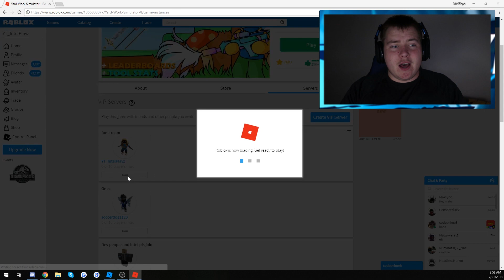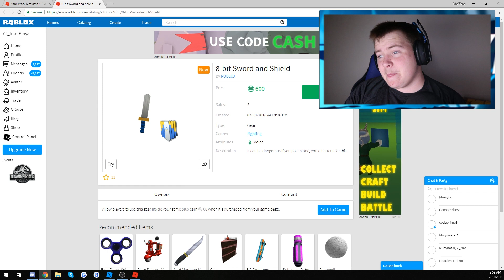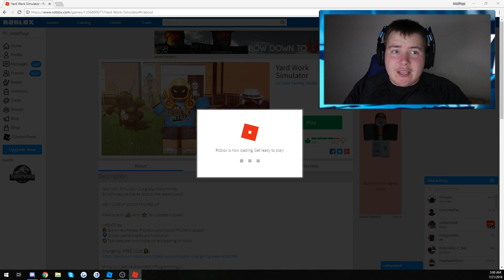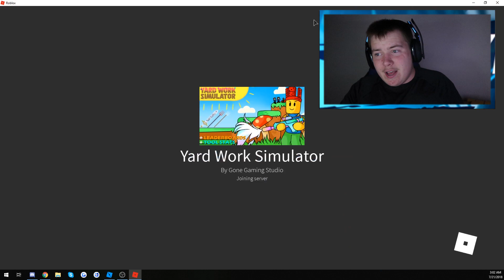I BOOSTED THE WHOLE ROBLOX SERVER! | Yard Work Simulator